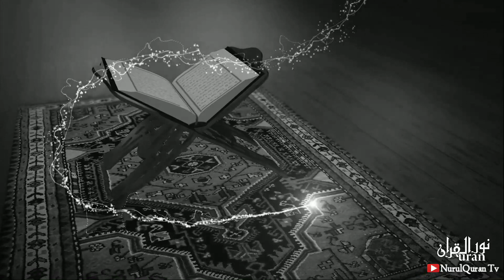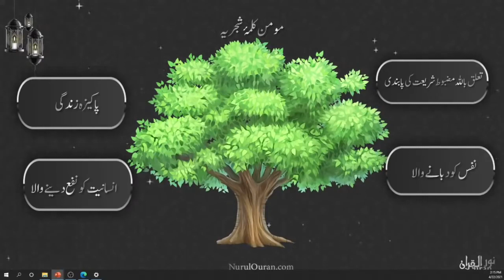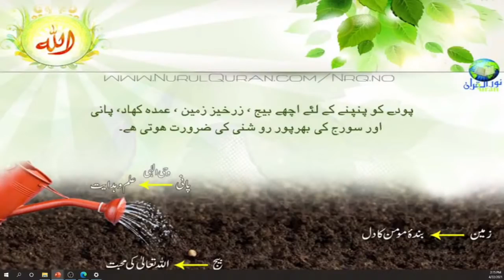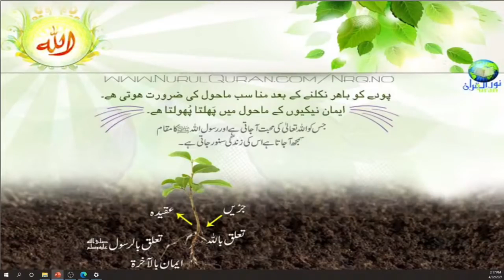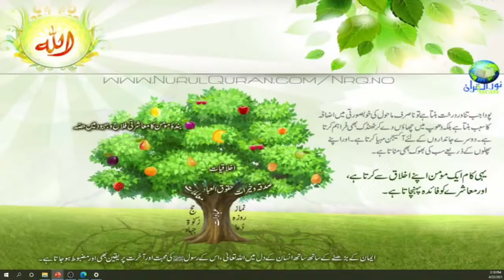Quranic Gems | Momin Manind Shajr e Saya Daar : Juz 13 | NurulQuran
Momin Manind Shajr e Saya Daar

مومن مانند شجر سایہ دار

Short clips from Dawrah e Quran 2021

Language : Urdu

Nurulquran.com
Nurulquranlive.com